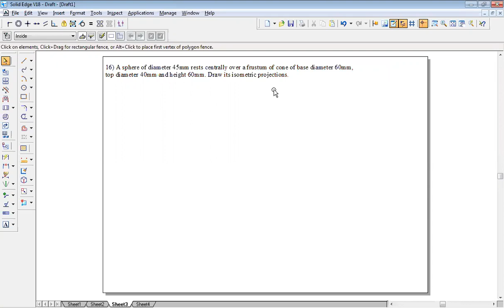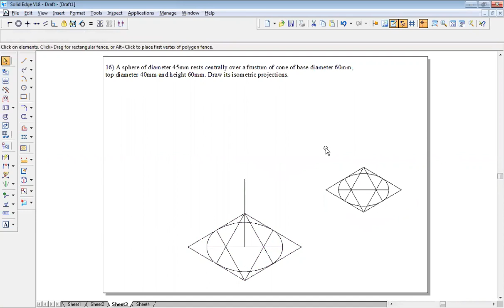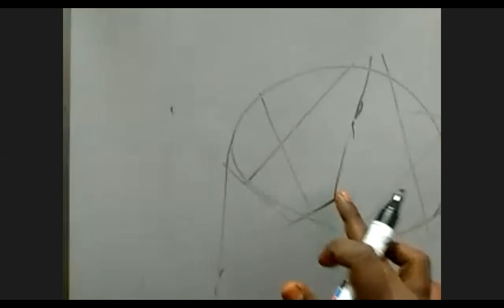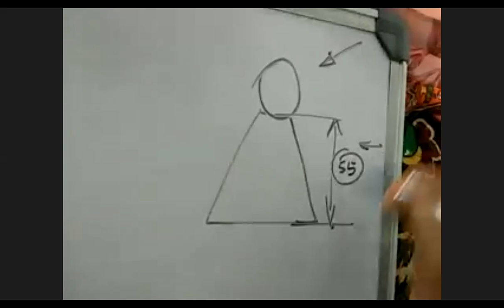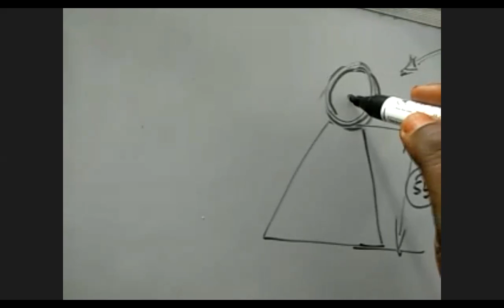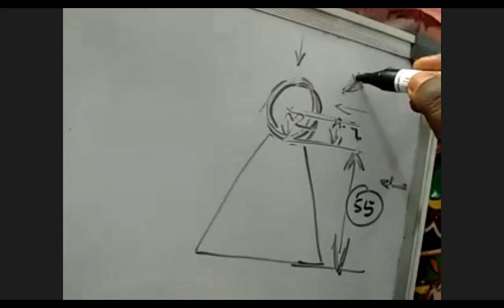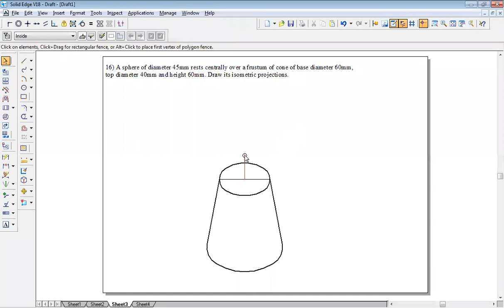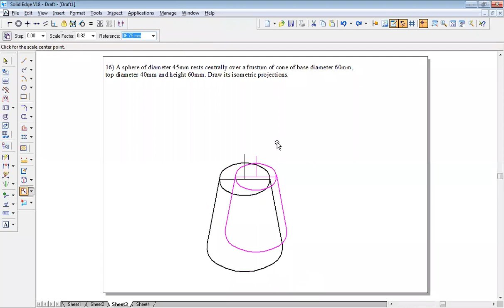16 ISO Problem 16 sheet and systemwork